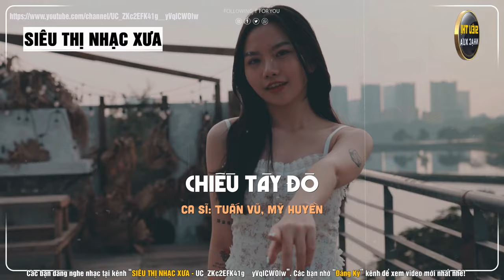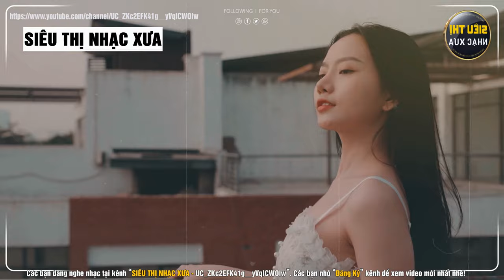Chiều Tây Đô (Nhạc Vàng Xưa) - Tuấn Vũ, Mỹ Huyền x Siêu Thị Nhạc Xưa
SIÊU THỊ NHẠC XƯA là kênh âm nhạc dành riêng cho những bạn yêu mến dòng nhạc xưa hải ngoại, những ca khúc nhạc vàng xưa, nhạc bolero xưa của các ca sĩ hải ngoại được yêu thích nhất. Những ca khúc được sản xuất bởi các trung tâm nổi tiếng âm thanh chất lượng cao.